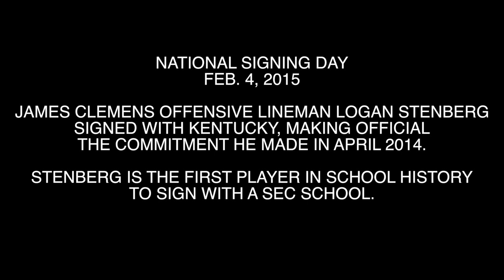JAMES CLEMENS LOGAN STENBERG TO PLAY FOR KENTUCKY 2.4.2015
MADISON, ALABAMA -- James Clemens Logan Stenberg signed with the University of Kentucky this morning, making him the first in school history to sign a FBS football scholarship.(Robert Ballard/rocketcitysports.com)